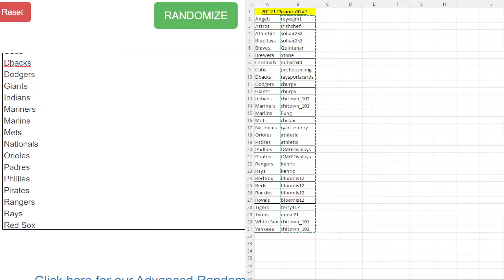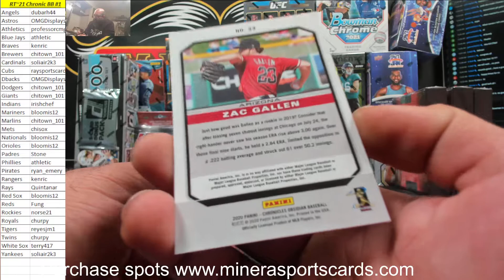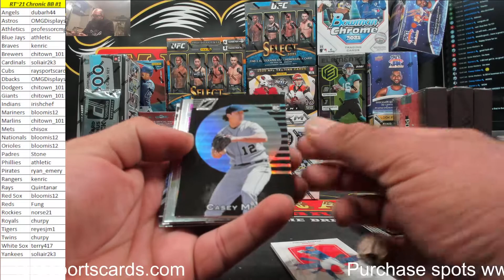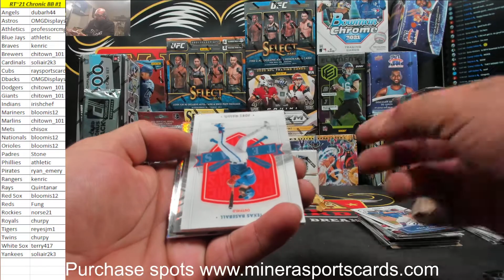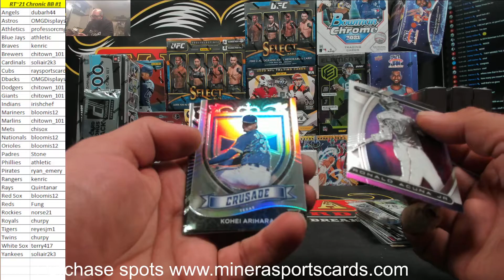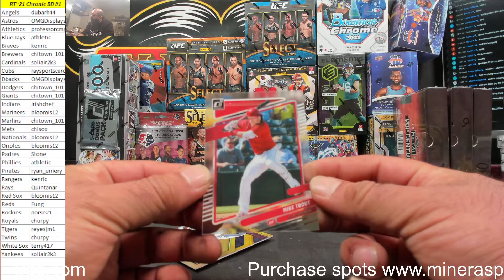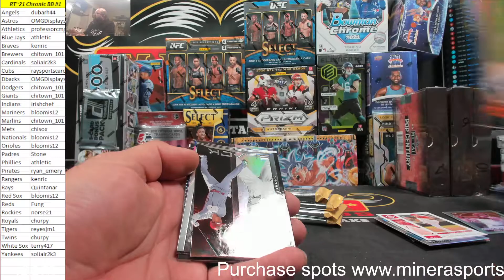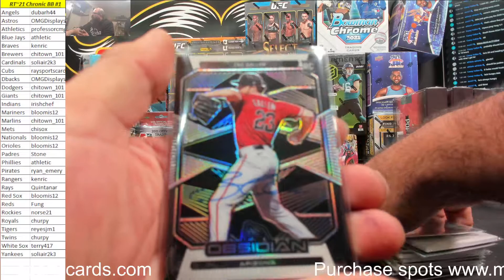Random Teams~2021 Panini Chronicles Baseball 4 Box Break #1